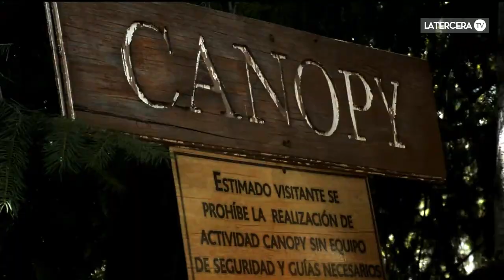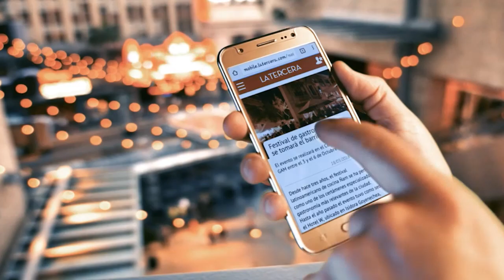Volcanes y especies nativas | La Cordillera de los Andes te invita a la aventura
En el centro del cordón cordillerano, a 85 kilómetros al sudeste de Chillán, en la Octava Región del Biobío, se ubica el complejo hotelero Nevados de Chillán. Sus instalaciones ofrecen aguas termales, una ruta que tanto principiantes como expertos pueden cruzar en bicicletas de montaña y en invierno las pistas de esquí se presentan como las más largas del hemisferio.